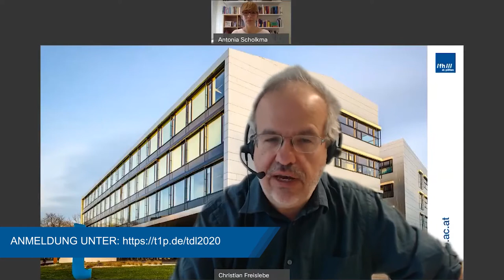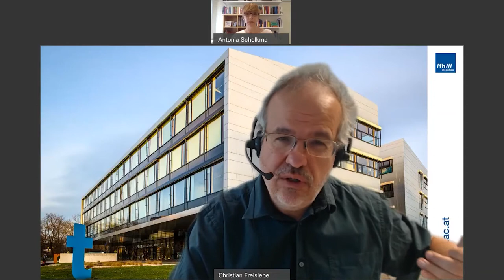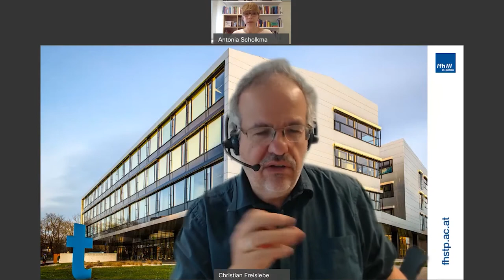Tag der Lehre 2020: Keynote Antonia Scholkmann (Aalborg Universität)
Alle Informationen zum Tag der Lehre der FH St. Pölten am 22. 10.